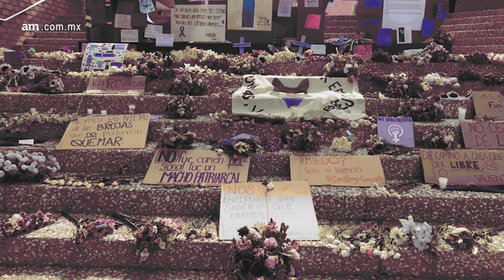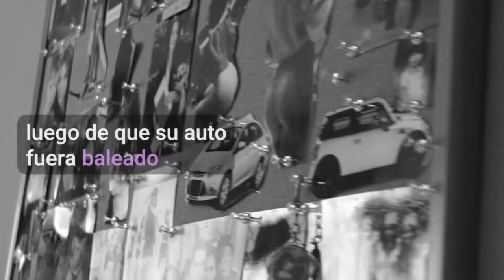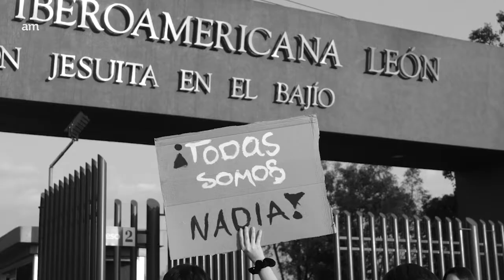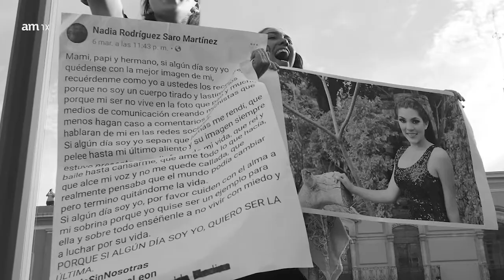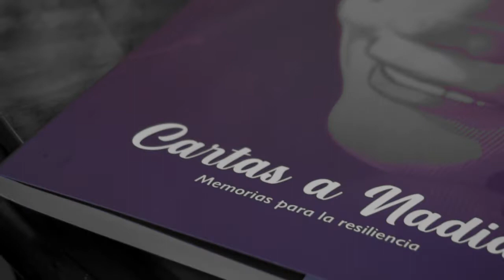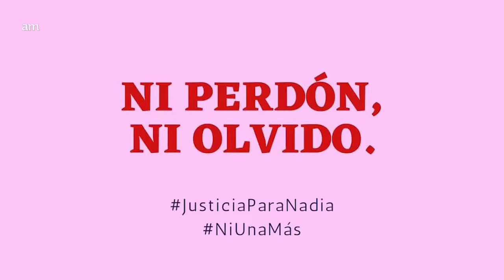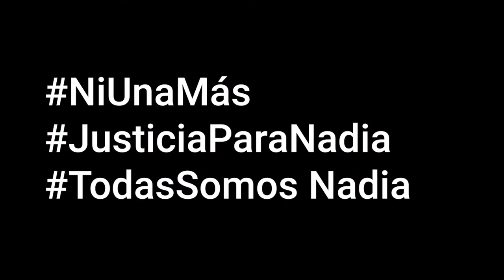2 años de IMPUNIDAD tras FEMINICIDIO de Nadia, en Guanajuato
Este 8 de marzo se conmemora el Día Internacional de la Mujer y también se cumple el segundo año del asesinato de Nadia, un crimen que sigue doliendo en el corazón de su familia, colectivos feministas y la comunidad universitaria de la Ibero León.

Hasta hoy, los autores del homicidio siguen en libertad y el crimen continúa impune.